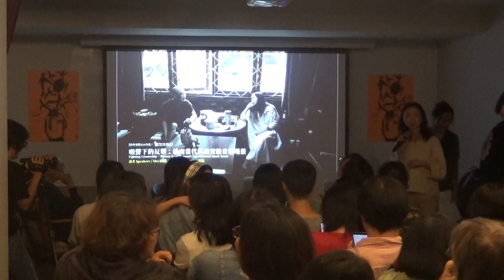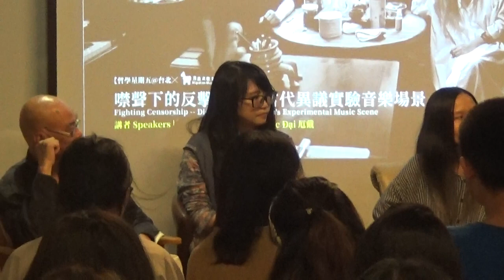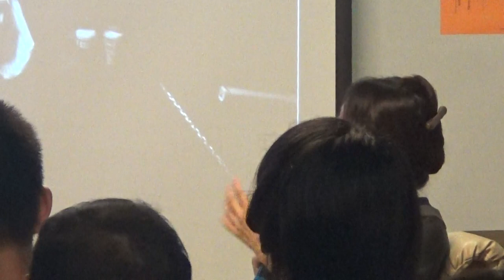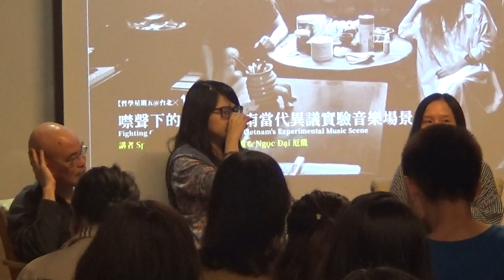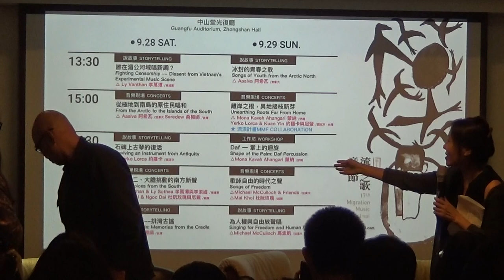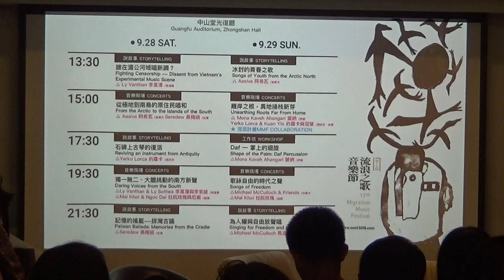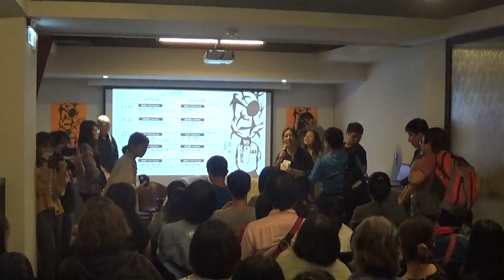【哲學星期五@台北╳流浪之歌音樂節】噤聲下的反擊—越南當代異議實驗音樂場景 20190927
【哲學星期五@台北╳流浪之歌音樂節】―「噤聲下的反擊—越南當代異議實驗音樂場景」―2019/09/27 (五) 19:30@慕哲咖啡館(已移新址：台北市鎮江街 3-1號)

美中貿易戰，許多廠商從中國離開，前往越南投資，是舉世所知一個中國以外的最佳選擇之一。不過人們所不知的是，越南依然是一黨專政的國家，在經濟起飛的帷幕下，越南政府對言論自由的打壓越發強硬，近期更是頻傳異見人士「犯下顛覆國家罪」而遭逮捕的消息。

儘管如此，為人權與自由發聲的當代實驗音樂場景，卻正蓬勃滋長，其步伐甚至走得比民主國家還遠。這些不願受箝制的藝術家，正以前衛的音樂與行動倡議，對壓迫者做最有力的反擊。

適逢今年《流浪之歌音樂節》邀請到Mai Khoi (杜阮玫瑰) 與 Ngoc Dai (厄戴)兩位當今越南最為基進、且最敢於創新實驗的兩位音樂家訪台，【哲學星期五@台北】特別與【流浪之歌音樂節】策劃一場座談，由策展人鍾適芳擔任主持，請兩位越南音樂人聊聊他們的音樂創作與發展路徑，並與聽眾近距離述說越南具批判性的當代實驗音樂、產業審查的制度與打壓，又他們如何抵抗政府的噤聲。歡迎各界朋友前來交流！

(感謝【青平台】、【左轉有書X慕哲咖啡館】贊助場地，本活動自由入場、因為場地座位有限，本次活動請事先報名：咖啡館無強制性消費，但是鼓勵大家在店內消費。

【時間】2019年 09月 27日 (五) 19:30–21:30
【地點】Café Philo 慕哲咖啡館
【地址】台北市鎮江街 3-1號 (捷運板南線，善導寺站 2 號出口)
【主持】 鍾適芳│流浪之歌音樂節策展人
【講者】Mai Khoi│越南獨立音樂家
　　　　Ngoc Dai│越南前衛音樂家
【口譯】張雅涵
【主辦】流浪之歌音樂節 、哲學星期五志工團、青平台

【講者介紹】

● Mai Khoi

越南知名女性唱作人，其音樂在傳統、民謠、爵士、實驗各種樂類間自由游移，音樂性與造型多變，積極參與政治及社會運動，以歌謠走在抗議隊伍的前端。在無法自由透過創作表述的越南，她敢於表達意見，也經常因為反對言論，被限制行動並被監禁。12 歲開始寫歌，2010 年曾獲越南電視大獎而受全國矚目。因對於歌曲發表前需送審感到不滿，並希望能進入體制來改變越南的藝術審查制度，於是透過自我提名的程序參選國會議員。她的競選行動引發全國輿論，也因著她與歐巴馬的會面，她的政治參與的討論熱度更為升高。因鼓吹越南藝術家自由表達，在獲得哈維爾國際獎的「創意異聲獎」之餘，其演唱會開始頻遭臨檢、搜索，甚至被逐出自宅、被警察拘捕審問。

Mai Khoi 於 2018 年成立另類、前衛的三人異議樂組 Mai Khoi ChemGio (Mai Khoi & The Dissidents)，出版首張專輯《異議》(Dissent)，開拓了越南獨立音樂的新語彙，融合自由爵士與民族樂，將越南當代音樂帶往新的路徑。她的歌詞，既政治又個人，可以說是越南近代樂史上首見的女性抗議歌謠唱作人。

●Ngoc Dai

Ngoc Dai 曾參與越戰。越戰結束兩年後，他開始修習古典樂，1984 始，在 Tuoi Tre 劇場擔任駐團作曲家。一年後，辭掉工作並退出越南共產黨。1990 年代，他為多位越南歌唱名伶創作具實驗風格的流行歌曲，為她們開創出新的演藝事業。2000 年，他創立了 Dai Lam Linh 三重奏，融合宗教與超現實元素，成為越南實驗音樂的先鋒。他於 2013 年出版的《Thang Mo》，則是越戰戰後第一張政治議題專輯，以實驗音樂為底，藉隱喻唱出對執政共產黨的批判。Ngoc Dai 因此受到國家媒體的撻伐，被禁止做公開演出。他的家也被大批警察搜索，沒收專輯及樂譜。《Thang Mo》於 2016 年在日本發行，Ngoc Dai 與 Mai Khoi 也在合作一張新的專輯。